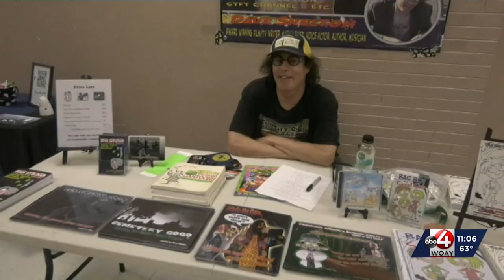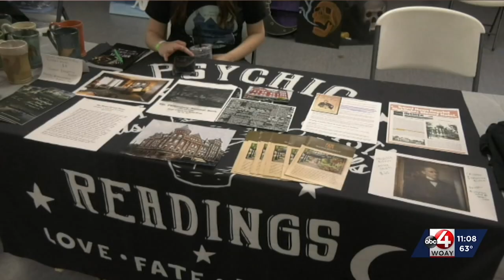"Paranormish" 2023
Newswatch reporter Tygra de Mello visits this year's "Paranormish" convention.